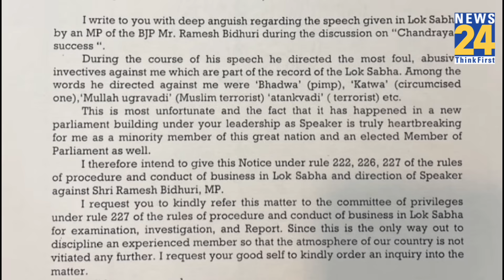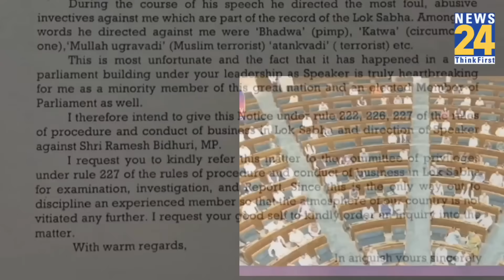अब Ramesh Bidhuri की मुश्किलें बढ़ेंगी? क्या है विशेषाधिकार हनन? जब Indira Gandhi को हुई थी जेल।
बहुजन समाज पार्टी के सांसद दानिश अली ने आपत्तिजनक टिप्पणियों को लेकर भाजपा सदस्य रमेश बिधूड़ी के खिलाफ को लोकसभा अध्यक्ष ओम बिरला को पत्र लिखा और मामले को विशेषाधिकार समिति के पास भेजने का आग्रह किया। उन्होंने पत्र में कहा है कि वह भाजपा सांसद बिधूड़ी के खिलाफ नियम 222, 226 और 227 के तहत नोटिस देना चाहते हैं। बसपा सांसद ने पत्र में कहा कि बीजेपी सांसद ने उनके खिलाफ आतंकवादी, उग्रवादी और कई आपत्तिजनक शब्दों का इस्तेमाल किया। उन्होंने अपने पत्र में लिखा मैं आपसे आग्रह करता हूं कि नियम 227 के तहत इस मामले को विशेषाधिकार समिति के पास भेजा जाए। मेरा आग्रह है कि इस मामले में जांच का आदेश दिया जाए। इस मामले में कार्रवाई जरूरी है ताकि देश का माहौल और दूषित न हो।